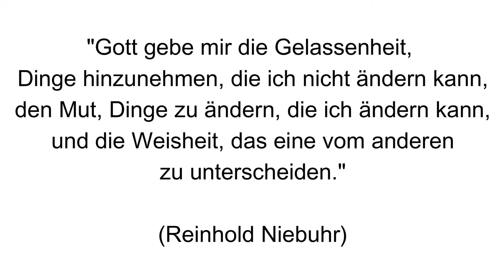Was hindert dich daran, deine Ziele zu erreichen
In diesem Video erkläre ich dir, wie du herausfinden kannst, was dich daran hindert, deine Ziele zu erreichen.

Ich bin Motivationstrainer und Vortragsredner und ich möchte dir dabei helfen, das Beste aus deinem Leben herauszuholen.

Folge mir auch auf Facebook und Instagram

Meine Mission ist es, Menschen neue Wege aufzuzeigen und ihnen Sinn, Freude, Mut, Motivation und Inspiration zu schenken.

Durch meine Lebensgeschichte möchte ich dir ein Beispiel geben, dass es auch in den schwierigsten Situationen einen Weg nach vorne gibt.

Ich wurde ohne linkes Bein und ohne linke Hüftpfanne geboren. Damals prognostizierten Ärzte, dass ich niemals werde gehen können. Obwohl sich diese Prognosen nicht bewahrheiteten sah meine Zukunft auch später düster aus. Mit Mitte 20 stand ich kurz vor dem persönlichen und wirtschaftlichen Totalabsturz.

Heute bin ich mehrfacher Welt- und Europameister im Triathlon, IRONMAN, Bestsellerautor, Motivationstrainer und Vortragsredner.